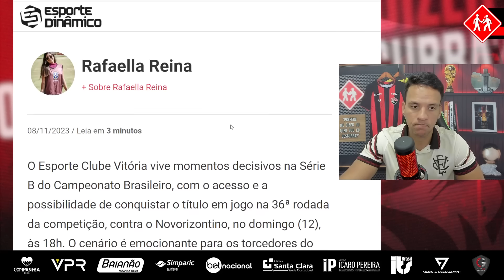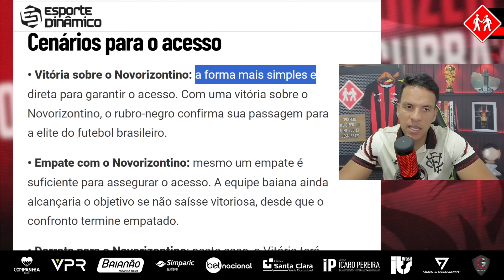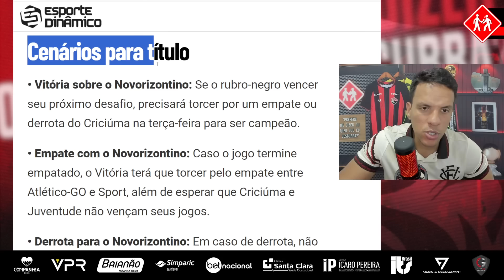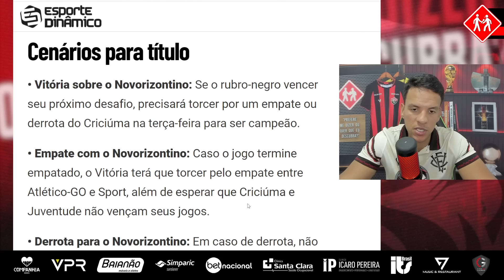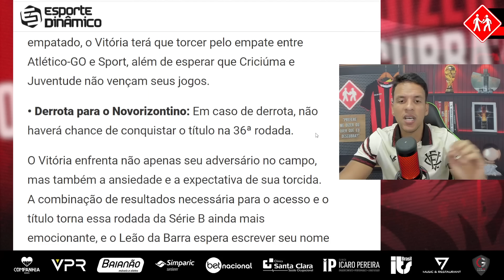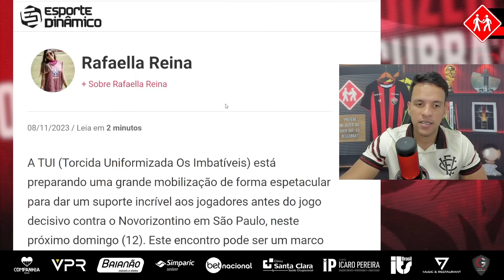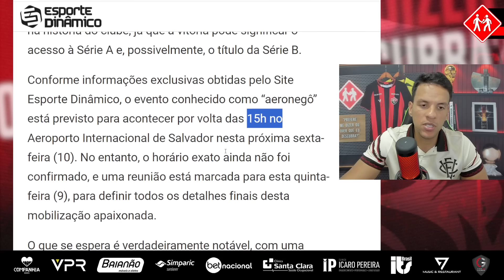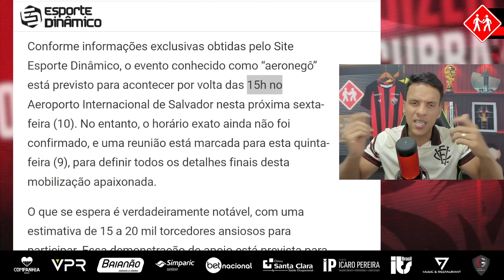MUITAS NOVIDADES DO VITÓRIA: AERONEGO, LATERAL FORA E CENÁRIOS PARA O TÍTULO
Utilize o código: DINÂMICO na hora de se cadastrar na BetNacional, aposte e boa sorte!

CURTA
COMENTE
COMPARTILHE